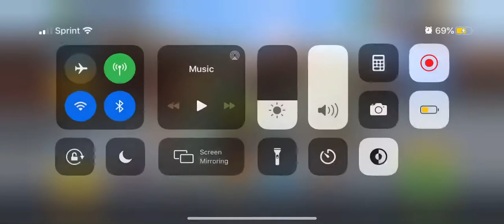Level 16 pg3d